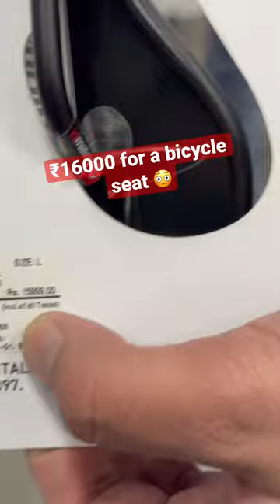This Bicycle seat costs like ₹16,000 😳😳